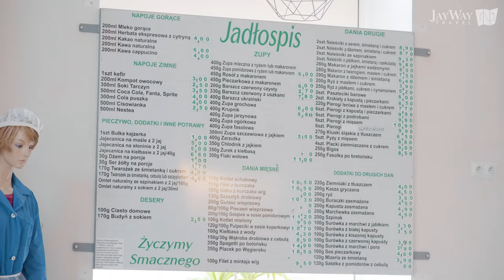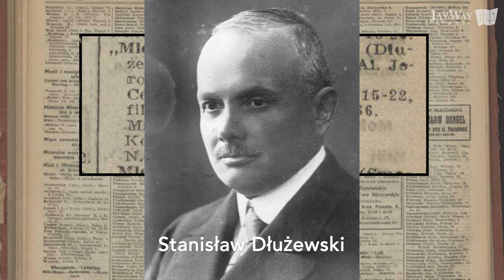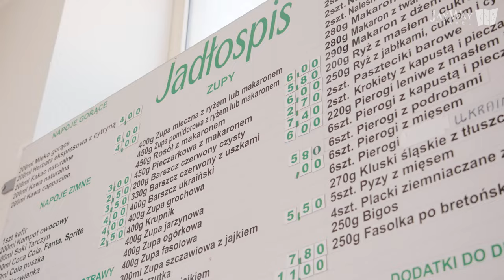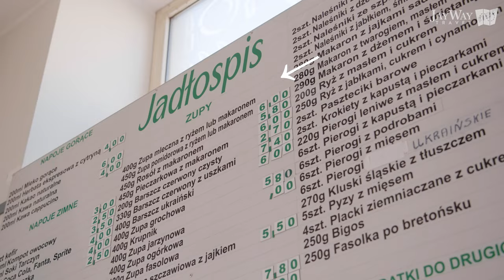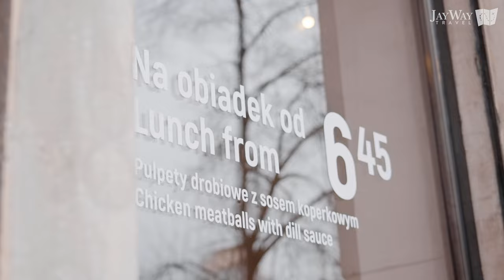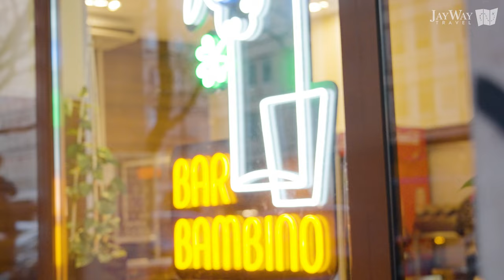What Are Polish Milk Bars | Bary Mleczne Explained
What are Polish Milk Bars or "Bary Mleczne"? Today we'll take you to Warsaw to discover just that, explain the history of Milk Bars as well as recommend some mouth-watering Polish food to try.

Milk Bars are your ticket to some of the cheapest hearty meals you'll find in Poland, so we've demystified them for you in this video.

We are a boutique tour operator specializing in custom tours to Europe since 2006. We have helped thousands of travelers enjoy seamless vacations with complete peace of mind.

⏲️ Timestamps - Chapters ⏲️
00:00 Intro
00:55 History of Milk Bars
03:01 What are Milk Bars
05:27 What to Order in a Milk Bar
08:15 Milk Bars Today